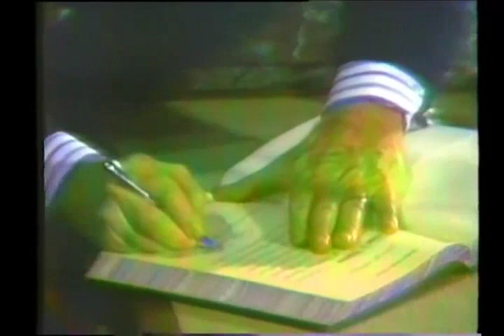Nelson Rockefeller Swearing-in Ceremony as the 41st Vice President (1974)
Wanna help us create more content?

$onesmallstephistory

Source:

Gerald R. Ford Library